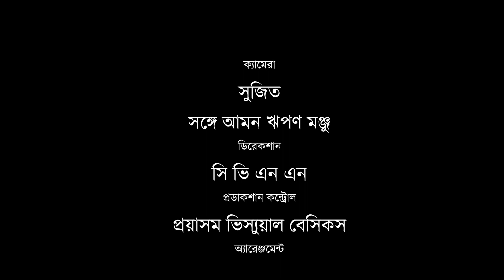নতুন ভাবে নন্দিতা I NEW TALK SHOW I Episode 8 I Bengali Short Films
রেশ অ্যান্থলজি তৈরি করার পিছনে আমাদের একটাই উদ্দেশ্য ছিলো – inclusiveness.  প্রতি নিয়ত আমাদের আশে পাশের মানুষেরা যে আক্রোশের স্বীকার হচ্ছে তা নিয়ে কথা শুরু করা তা নিয়ে জনমত গড়ে তোলা। কারণ কে তাঁর যৌন পরিচয় প্রকাশ করবে, আর কে করবে না সেটা একান্তই সে ব্যক্তির ব্যাপার । এর সাথে জড়িয়ে আছে তাঁর আত্মস্বীকৃতি, শিক্ষাগত উৎকর্ষতা, সামাজিক অবস্থান ও রাষ্ট্রীয় কাঠামো প্রভাবিত করার ক্ষমতা। কিন্তু মোটা দাগে বলতে গেলে কোনও সমকামীই তাঁদের চেহারা দেখাতে চাননা কারণ ফলাফল ঘৃণা, তুচ্ছতাচ্ছিল্য, বর্বরতা, হিংস্রতা নৃশংসতা । এগুলোর পেছনে আছে মানুষের অজানা ভয়, অজ্ঞতা, ধর্মীয় কুসংস্কার আর পুরুষতান্ত্রিকতা। আজ নতুনভাবে নন্দিতায় আমরা জানবো রেশে-র ৫টি প্রেমের গল্প কে নন্দিতা কিভাবে দেখেছেন তার গল্প।